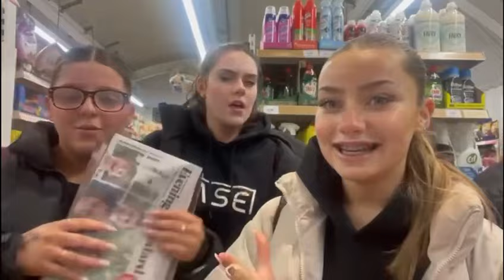FIRST MINI VLOG | Day in the Life @ Performing Arts College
first vlog lol hope u enjoy :)

EDITING CREDS - bea xxxxxx